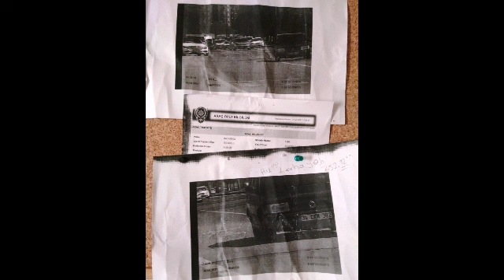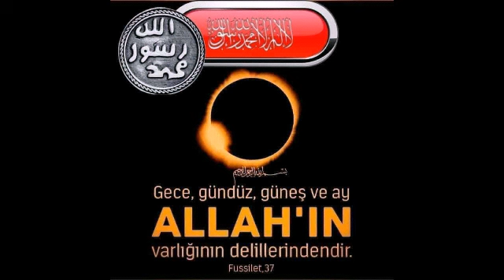Hz Âdem den miras fatihli imparatorluğu fatih çıtaÂ•••√